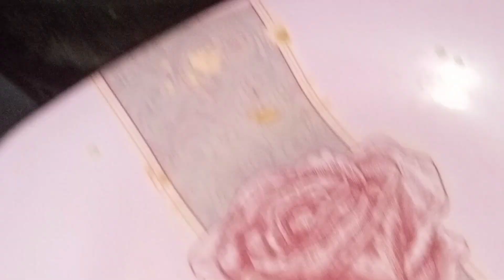بھنڈی کی سبزی بنانے کا طریقہ| Bhindi kaise banaen | Cooking video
In this vedio Mai AP ko sikhaoun gi
بھنڈی کی سبزی بنانے کا طریقہ |
Bhindi kaise banaen tasty

bhindi fry recipe
bhindi ki sabji
bhindi masala recipe in hindi
bhindi
how to make bhindi ki sabzi
bhindi masala
dahi bhindi recipe
okra recipe
recipe,easy bhindi recipe
bhindi recipe in hindi
masala bhindi
bhindi ki sabji recipe
bhindi ki recipe
bhindi fry
bhindi ki sabzi recipe in hindi
masala bhindi recipe
bhindi do pyaza recipe in hindi
bhindi ki sabzi recipe
spicy masala bhindi recipe by @Genuine cooking with Sadia

genuine cooking with Sadia
janiune cooking with Sadia
 ganuine cooking with Sadia
jenuine cooking with Sadia